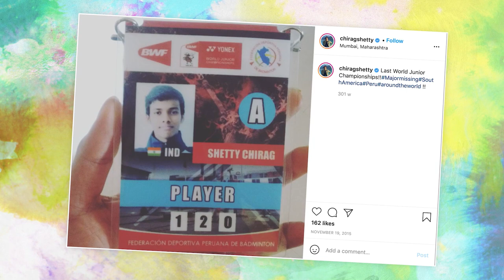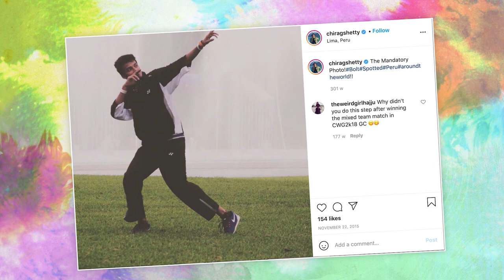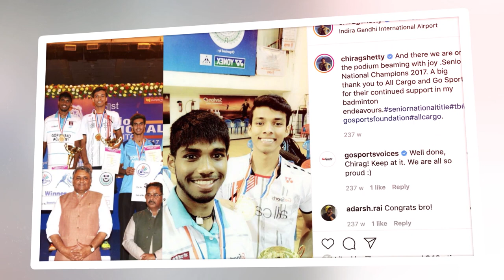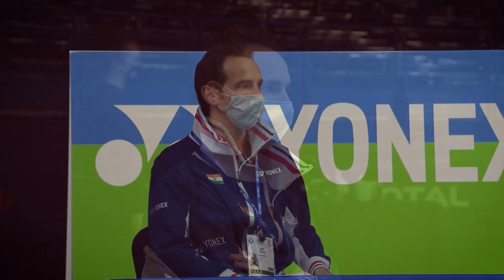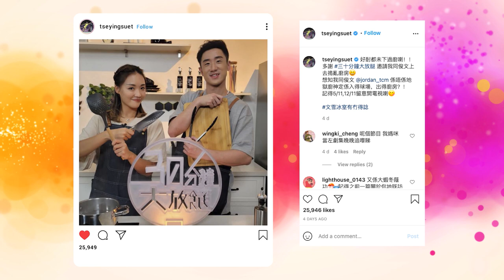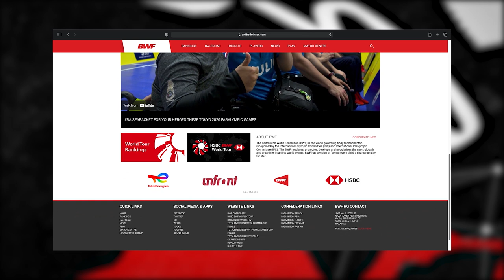Badminton Unlimited Episode 401 | Rankireddy & Shetty Special | BWF 2021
This episode of Badminton Unlimited is all about India's magnetic men's doubles pair, Satwiksairaj Rankireddy & Chirag Shetty. We sit down with the duo to find out more about their badminton journey that has turned them into trailblazers back home.